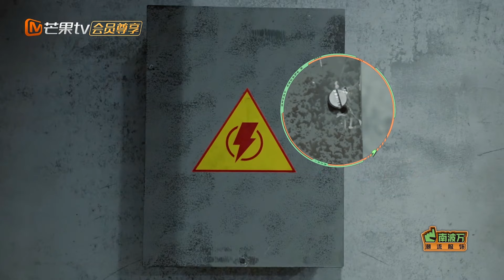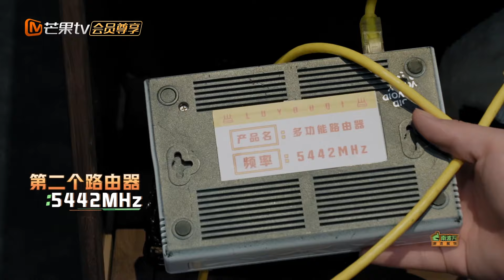【精彩抢先看】文韬曹恩齐黄子弘凡伪装成水管躲避视线 火树何运晨用力抵门躲过追捕 | 密室大逃脱6大神版 Great Escape S6 EP10 Clips | MangoTV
【特调小队】火树/刘小怂/文韬/何运晨/曹恩齐/黄子弘凡

《密室大逃脱6 大神版》是芒果TV超大型密室逃脱真人秀《密室大逃脱》的官方定制衍生节目。节目邀请大神玩家进入全封闭的未知密室，根据线索进行推理解密，开启全新空间，还原故事背景，直至全员逃脱。